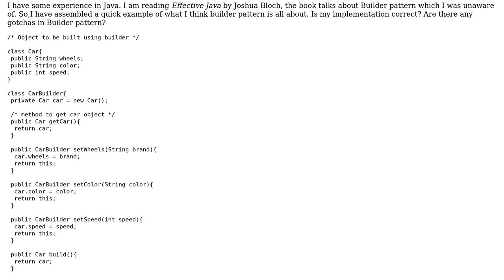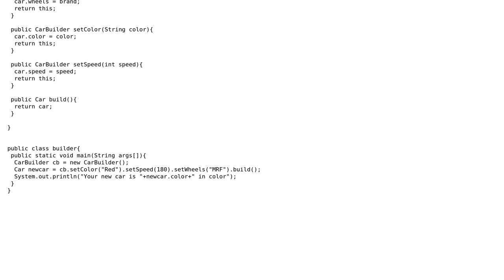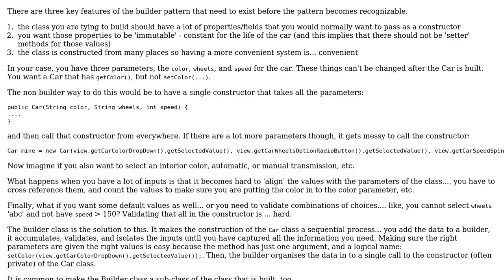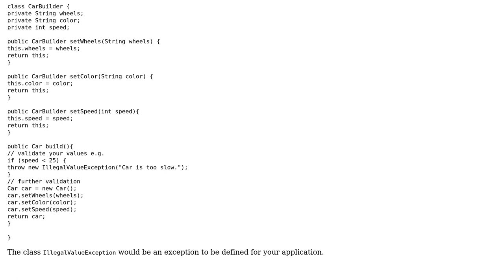Code Review: Builder Pattern for Car class (2 Solutions!!)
Code Review: Builder Pattern for Car class

With thanks & praise to God, and with thanks to the many people who have made this project possible! | Content (except music & images) licensed under CC BY-SA | Music | Images & others | With thanks to user Uwe Plonus user rolfl user n00b and the Stack Exchange Network Trademarks are property of their respective owners. You are responsible for your own actions.